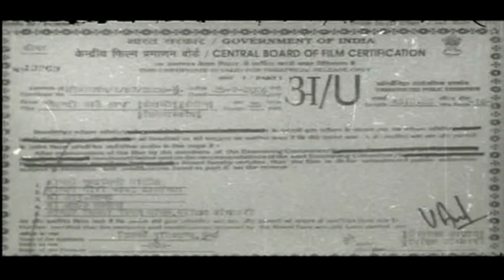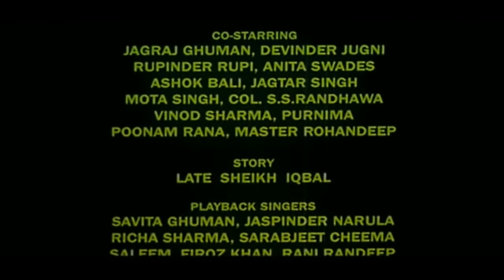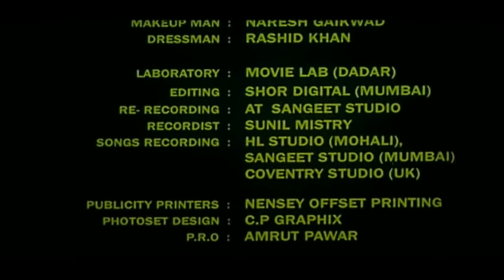Punjabi Movie 2017 | Mehandi Wale Hath | Guggu Gill and Gavie Chahal | Kumar Videos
Starring : Gavie Chahal | Goldie Sumal | Manjeet Kular | Guggu Gill (Spl App) | Sukhi Pawar | Prableen Sandhu | Sanya Pannu | Rana Ranbir | B N Sharma | T J Shergill | Sukhi Nijjer | Gurkirtan
Banner: Lens Magic Cinema | Dhillon Productions
Language: Punjabi
Genre: Drama | Social
Producer: Dalwinder Singh Lidher | Kanwaljeet Singh Dhillon
Director: Harinder Gill

Synopsis :
The story of this Punjabi Film moves around an educated middle class family's boy Gaivi and his mother who thinks his son is a blank cheque and wants him to get married to a rich girl who can bring wealth to her. On the other hand Massa, who is always involved in creating problems in others lives, wants Gaivi to marry his daughter. Gaivi get engaged to his love Raavie, who is the only sister of Ranjit Singh Gill, a wealthy landlord and Gaivi's God father. Massa with help of Gill's enemies kills Gill, make the family poor but Uday, Raavie's younger brother arranges everything for her dowry and makes marriage happen. In the end Massa and their other enemies kill Gaivi's father, Gaivi and Raavie. Now Gaivi's greedy mother is left all alone with huge dowry on her doorstep. .